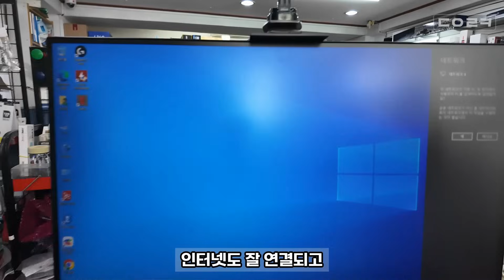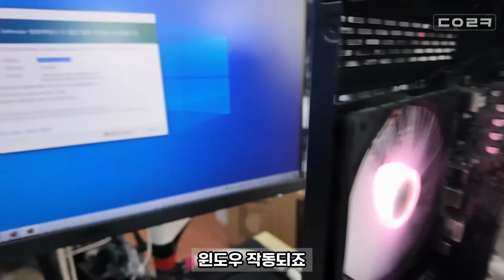컴퓨터가 멀쩡해 보이는데 사용 중 CPU 팬이 꺼짐 등 이상한 증상이 나타나는 이유는?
감사합니다 ❤😊🎉